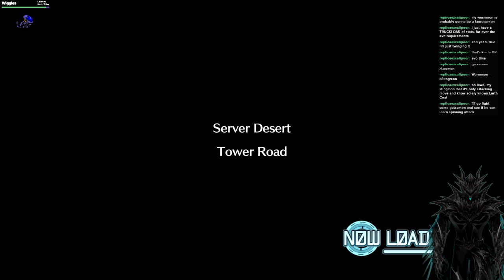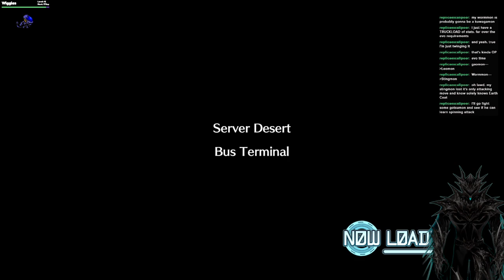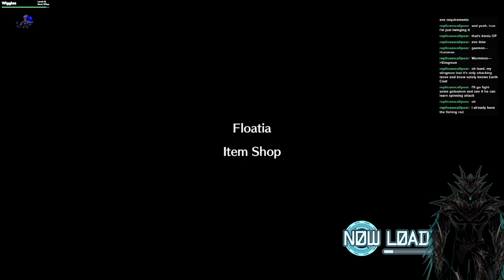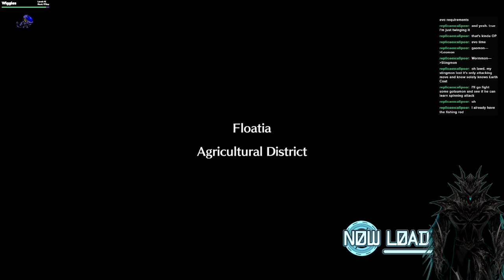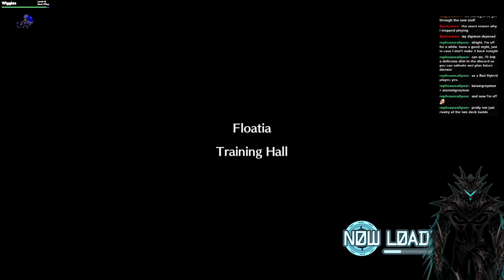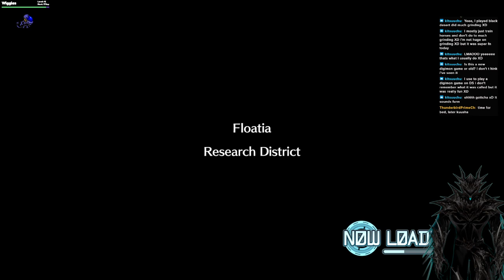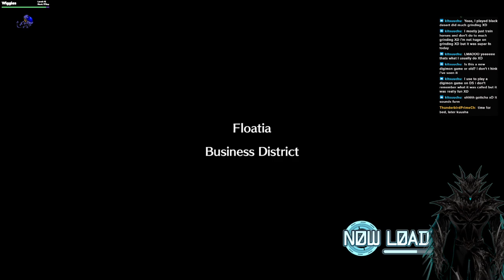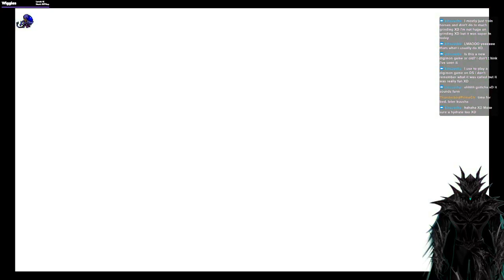Next Order 1st Playthrough Vod 8